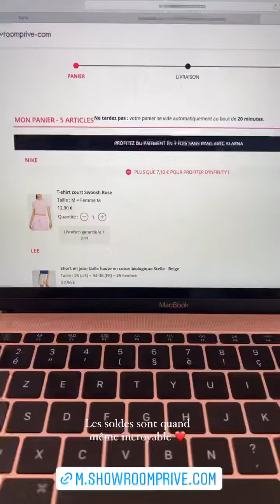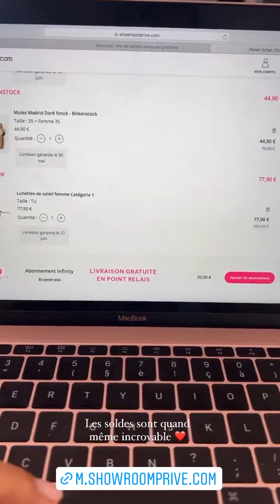CHARLOTTE MINT - 25 Mai 2022